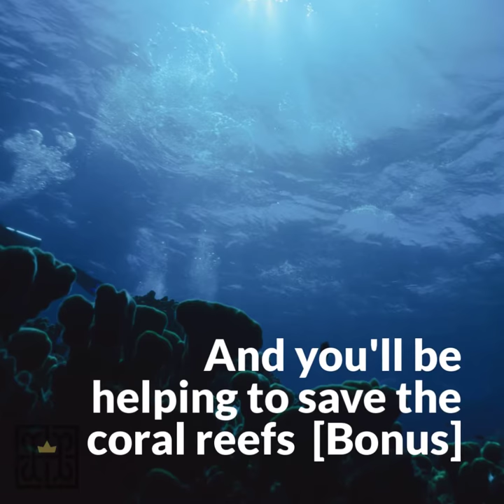5 Reasons To Wear Sun Protection Apparel